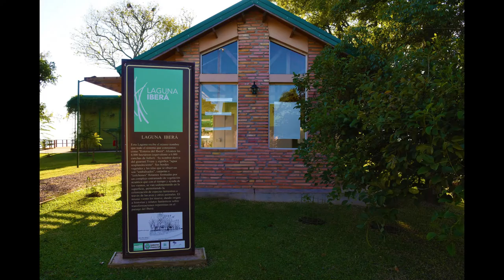Colonia Carlos Pellegrini ESTEROS DEL IBERÁ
Colonia Carlos Pellegrini, es una localidad y municipio argentino, ubicada en el departamento San Martín de la provincia de Corrientes, a 354 kilómetros de la Ciudad de Corrientes.
El área era propiedad del gobernador Juan Ramón Vidal, quien en 1919 dispuso que se destinara a la formación de una Colonia.
El 29 de noviembre de 1923 la legislatura provincial sancionó la ley n.º 446 que dispuso la creación de la comisión de fomento del pueblo Carlos Pellegrini:
Tiene clima subtropical, con zona de tormentas convectivas, la temperatura media en verano es de 30 °C, y en invierno durante la noche pueden hacer hasta -2 °C, con algunas heladas, durante el día puede hacer calor.
La media de lluvia es de entre 1100 y 1600 mm anuales.

Ecología
Se encuentra dentro de la "Reserva Natural Provincial del Iberá" dentro de un humedal de 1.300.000 ha, en una península que ingresa en la Laguna del Iberá de 5.500 ha. Tiene fauna muy diversa, entre las que se destacan yacares, carpinchos, ciervos de los pantanos y más de 350 especies de Aves.

Población
Cuenta con  más de 950 habitantes .-  Desde  Mercedes hasta Colonia Carlos Pellegrini hay 121 km de distancia, se debe tener en cuenta que hay 80 [km] de camino de ripio y arcilla, los cuales hacen disminuir considerablemente la velocidad.  Debe tener presente que en este tramo ni dentro de la Reserva hay estaciones de servicio por lo cual se debe cargar Combustible  en Mercedes, y a tener en cuenta que  tampoco hay Cajeros Automatícos / Bancos .
Dentro de la Colonia hay varios servicios de alojamiento, hoteles, cabañas, posadas y los Camping Iberá y Cambá Cuá. También cuenta con locales comerciales y venta de combustible. Las actividades para realizar dentro de la reserva son varias, destacándose los safaris en lancha, los safaris nocturnos, cabalgatas, Lacustre (lancha), Avistaje de Aves y caminatas por los distintos Senderos, Sendero los Montes, Sendero Cerrito, Sendero Carayá. .-

Fotografía y Video .-  Luis Derieul
Primer Plano Drone .- Imágenes en Altura .- Carla Marquez